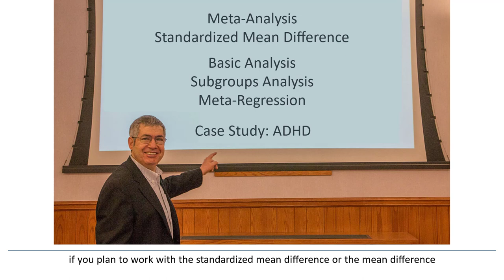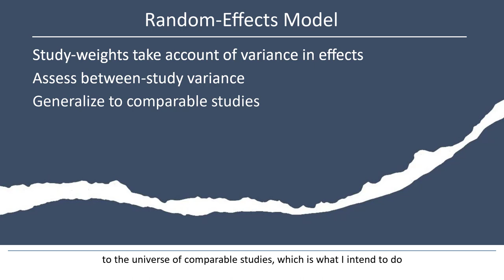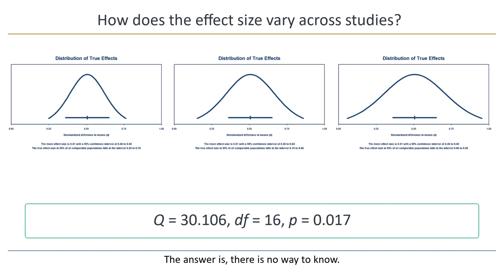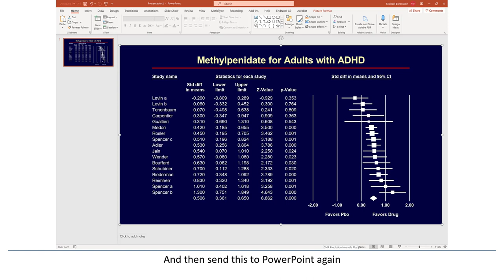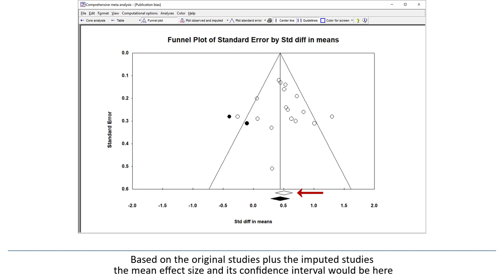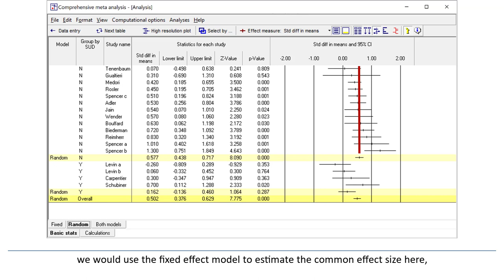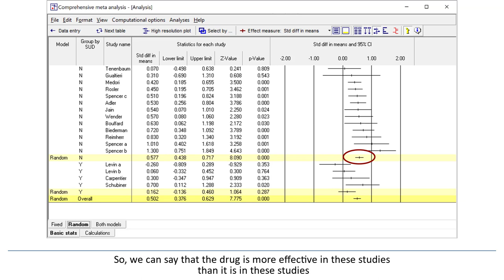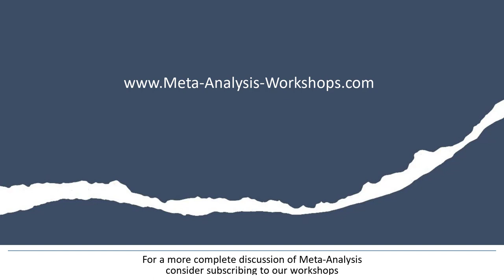Meta-Analysis with CMA - Case Study: Methylphenidate for ADHD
Meta-analysis example which is useful if plan to work on the standardized mean difference or the mean difference. How to enter data, run the metaanalysis, estimate mean effect size, understand heterogeneity in effects, report the results, create plots. Also: subgroups analysis, meta-regression, publication bias.

Chapters
0:00 Intro & Topics
1:29 Basic Topics
59:59 Advanced Topics